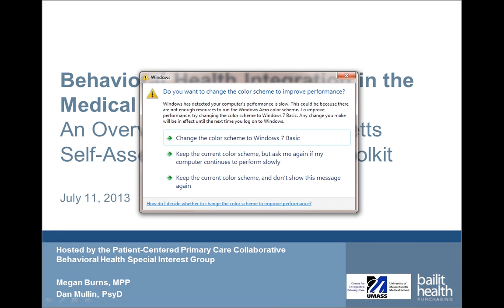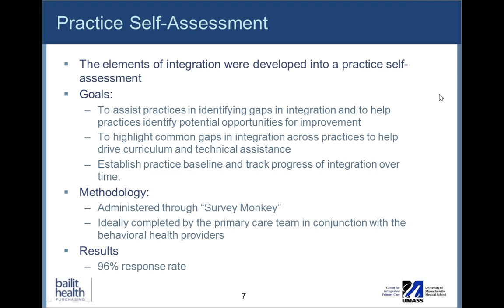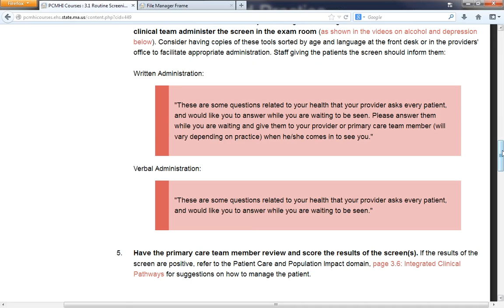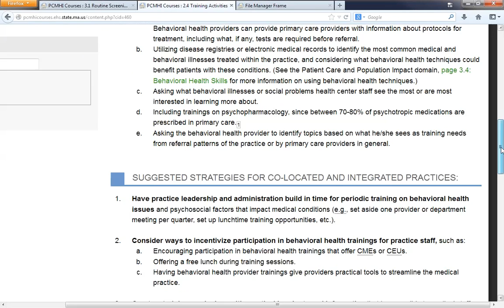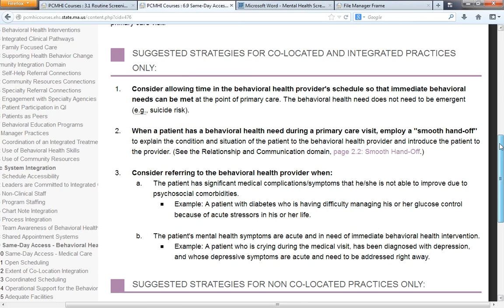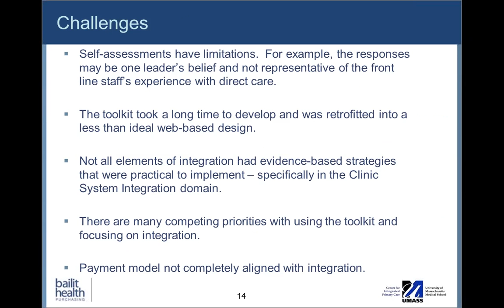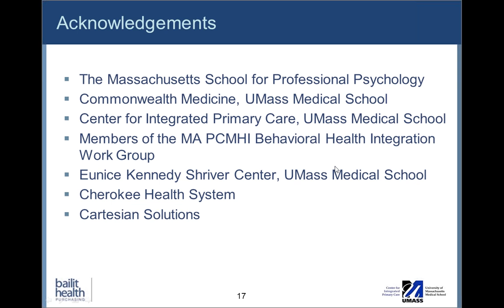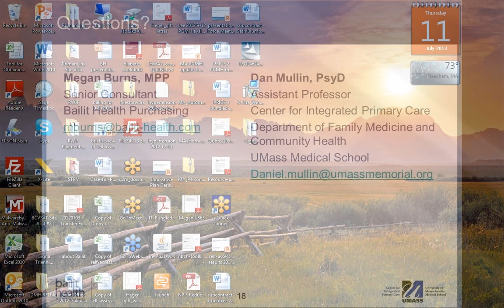Behavioral Health Integration in the Medical Home An Overview of the Massachusetts Self Assessment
Sponsored by the PCPCC's Behavioral Health Special Interest Group, this webinar features The Massachusetts Patient Centered Medical Home's Behavioral Health Integration Toolkit, which is used by practices to integrate behavioral health into the primary care setting.  Participants learn about the processes necessary to develop an integrated care model, and how to use the online tools developed by experts in Massachusetts.

Speakers:

Megan Burns MPP, Senior Consultant, Bailit Health Purchasing
Dan Mullin PsyD, Assistant Professor in the Center for Integrated Primary Care and the Department of Family Medicine and Community Health at the University of Massachusetts Medical School